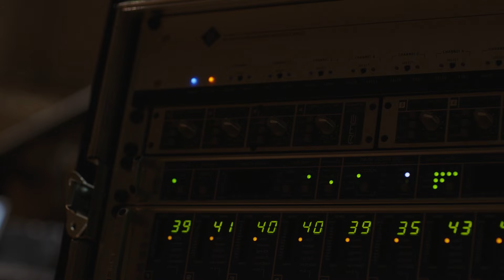'Alma - Meine Seele: Complete Songs of Alma Mahler' by Elise Caluwaerts and Marianna Shirinyan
Album release date → May 2023

Mostly written in her youth, Alma Mahler’s Lieder are rarely performed, yet each one is a musical gem that forms an important part of the Romantic song repertoire. This album is the first recording that includes all 17 of her songs. Like her personality, Alma’s songs are mysterious, complex and profound and take the listener on a kaleidoscopic voyage where different layers in text and music can simultaneously express blistering religious sentiments, overwhelming eroticism and profound tenderness. With a rich and velvety sound Elise Caluwaerts reveals the full depths of this music: refined details are portrayed with appealing intimacy, exuberant, roller coaster-like chromatic lines are savoured, and text is interpreted with mouth-watering expertise. She is joined on this symbiotic journey by star pianist Marianna Shirinyan who performs on a Steinway from 1899 that exactly mirrors the colourful and warm piano sound that Alma had in mind when composing these beautiful songs.